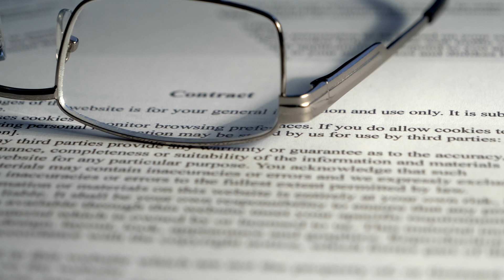Grass Fed vs. Grain Fed Beef: Why It Matters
Grass fed beef is delicious, but also illustrates the fundamental differences in the ways we can produce food. In New Zealand all our beef is grass fed and grass finished. I had never tasted grain fed beef until I was an adult travelling outside of NZ! This video discusses the reasons why grass fed beef is important, why cattle should be eating grass and not grain, and the negatives impacts of a grain fed beef industry. Well managed grazing of cattle on grasslands has huge benefits to the environment, to the cattle, and to people.

00:00 - Introduction
00:12 - Grass Fed Beef
04:42 - Grain Fed Beef
08:22 - Monoculture Farming
11:43 - Grasslands